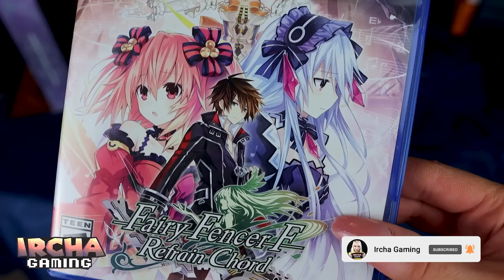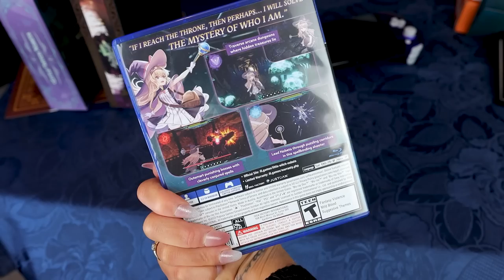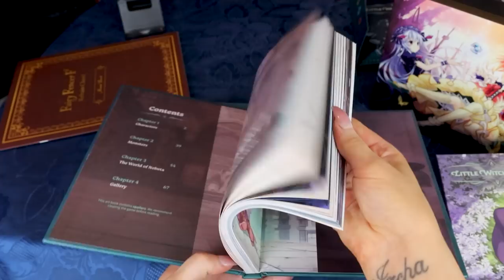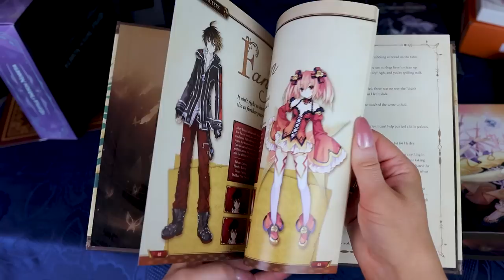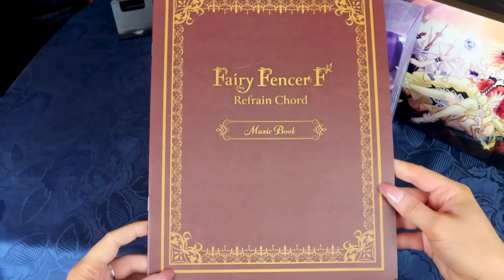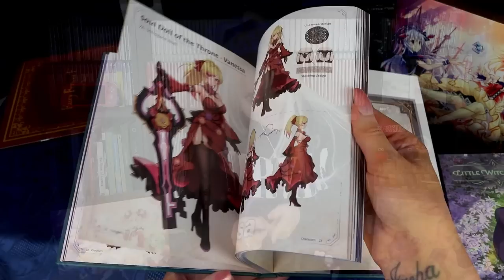There's ONE thing this game needs... My opinion on the new Fairy Fencer and Little Witch Nobeta!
Follow me on instagram In this video I give you my first impression reviews on Fairy Fencer F Refrain Chord and Little Witch Nobeta, both out on several playforms like the PlayStation 5 and the Nintendo Switch. I also unbox both of their Limited Editions!

Become a member on Youtube:  hit Join above.

00:00 Intro
00:29 Fairy Fencer F Refrain Chord - Gameplay and Review
04:58 Little Witch Nobeta - Gameplay and Review
07:36 Limited Edition Unboxing of Little Witch Nobeta
08:56 Limited Edition Unboxing of Fairy Fencer F Refrain Chord
10:17 Some other things and ending

P.O.box:
"IRCHA GAMING"
Postboks 90
9481 Harstad
Norway

EQUIPMENT & EDITING:
Main camera: Canon 90D
Lens: Sigma 18-35mm f/1.8 DC HSM ART
Vlogging camera: Canon M50 Mark II
Audio: Røde VideoMicro
Software: Premiere Pro CC 2023